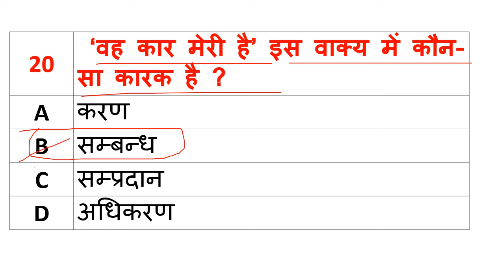हिन्दी व्याकरण 20 का दम 20 मे से 8 सही करो अगर नौकरी लेना हा तो NTPC/BANK/ SSC/JTET/JHARKHANDPOL